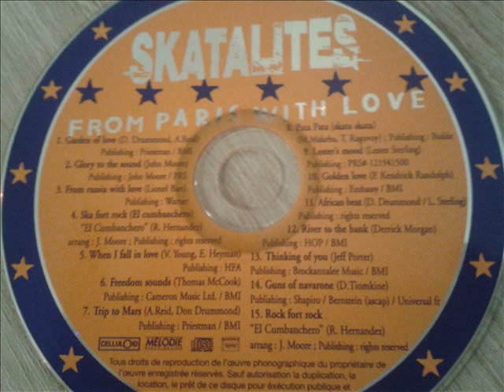CD DOREEN SHAFFER AND THE SKATALITES THINKING OF YOU